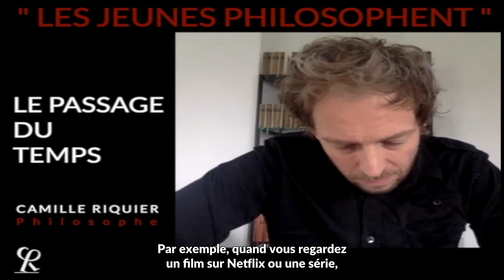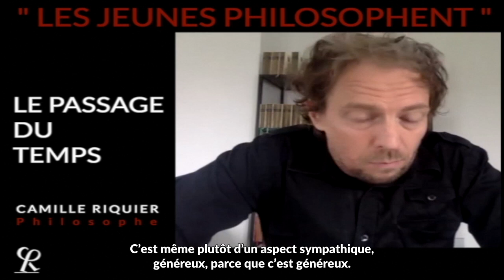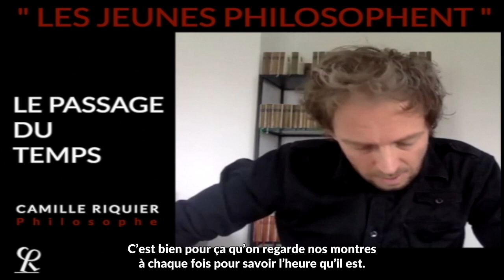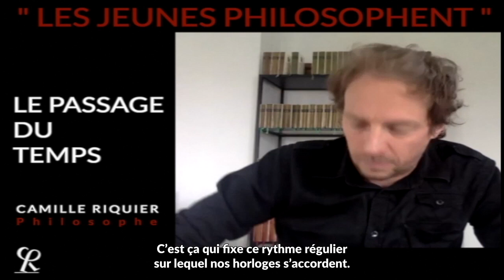CAMILLE RIQUIER // Le passage du temps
La deuxième édition des journées «Les Jeunes Philosophent». Une initiative des Rencontres Philosophiques de Monaco proposant des activités pédagogiques pour les enfants et les jeunes. Développé en collaboration avec des philosophes invités, l’ensemble des interventions et ateliers philosophiques est disponible en intégralité Dans cette période de (dé)confinement, prenons le temps de réfléchir et continuons à penser ensemble, en cherchant à mieux comprendre le monde dans lequel nous vivons.

Avec  @MonacoInfo , @L'initiale , @Gouvmonaco.